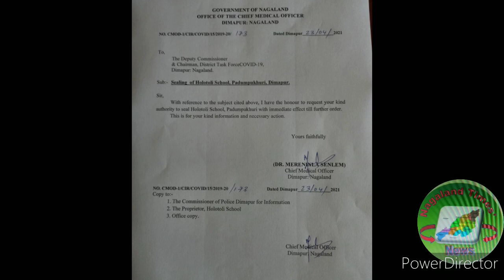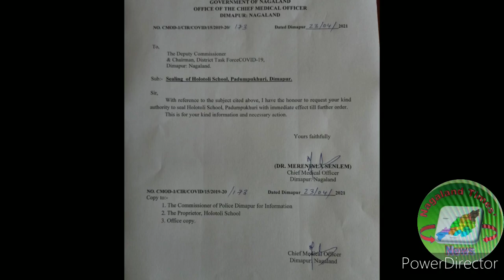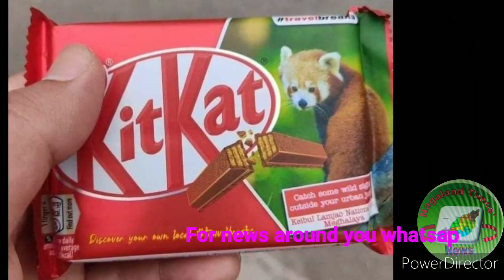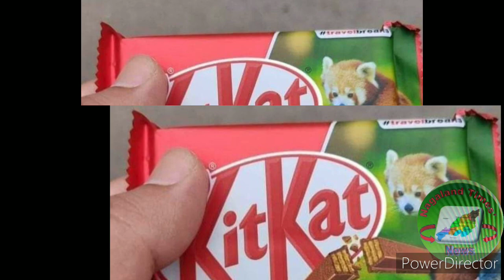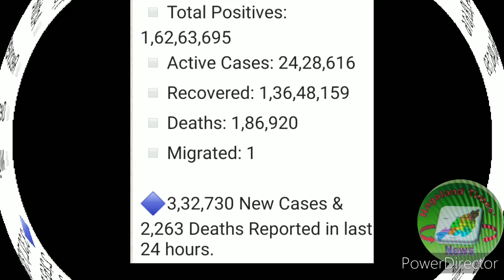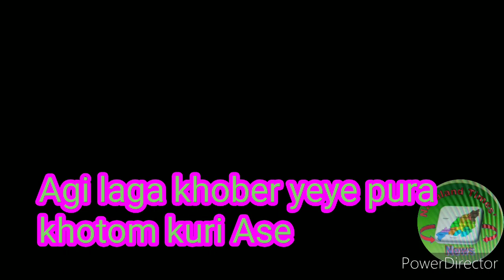Breaking news in Nagames 23 April 2021 short and latest only"Nagaland Times News"(Episode-83)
Daily News Both in Pics and Audio
Daily YouTube Evening News updates will be at 06 pm

Thankyou